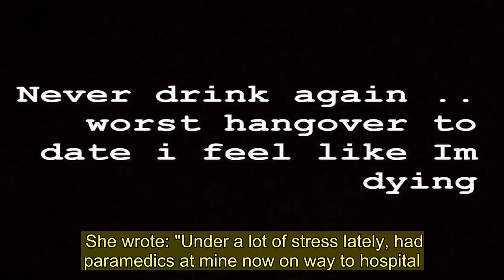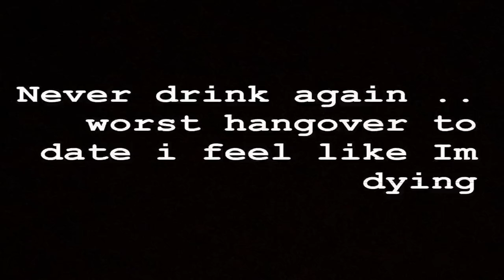Lauren Goodger is finally released from hospital after 'hungover' star was rushed in on Boxing Day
LAUREN Goodger is resting after her Boxing Day hospital ordeal.  The former reality star was rushed to hospital in an ambulance and put on a drip after complaining: "I feel like I'm dying."   However now her spokeswoman has confirmed to the Mail: "Lauren is out of hospital and resting. She will talk about what’s happened when she feels ready to."  The 33-year-old reality star posted a series of alarming posts on Instagram saying she was suffering the worst hangover of her life and admitting: "Really not in a good way lately."  Former Towie star Lauren's drama began on Boxing Day afternoon when she posted: "Never drink again... worst hangover to date I feel like I'm dying."  But things got significantly worse as she shared a picture from the back of an ambulance, where she had been seen to by emergency paramedics.  She wrote: "Under a lot of stress lately, had paramedics at mine now on way to hospital.. really not good way lately... I need a break."  Lauren then shared snaps of her with a drip in her arm and wires taped to her chest, before posting a video of her shaking violently under a hospital blanket.    She wrote: "Can't stop shaking" on top of the footage, alongside a crying-face emoji.  Lauren had seemed in good health just hours earlier, when she posted pictures of her celebrating Christmas Day and posing in her bedroom clutching a glass of fizz.  The Sun Online has contacted a rep for Lauren tonight.  The star has had a difficult month, after being stung by a BBC undercover camera show where she was shown agreeing to promote a cyanide drink.   She was also seen saying she had never tried Skinny Coffee, which she previously credited for her two-stone weight loss in a sponsored post.  Lauren later insisted she was simply trying to "people please" insisting: "They asked me would I promote the drink without using it.  "In the heat of the moment I said yes and also said I hadn’t tried Skinny Coffee in the hope of getting the job."